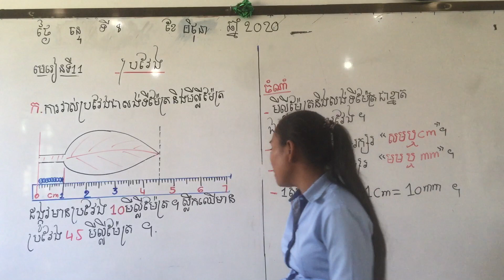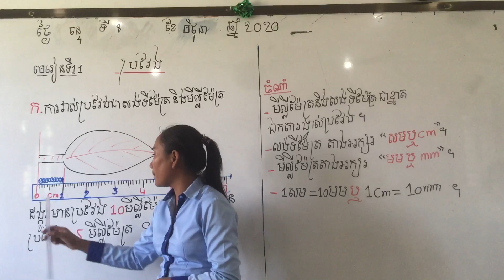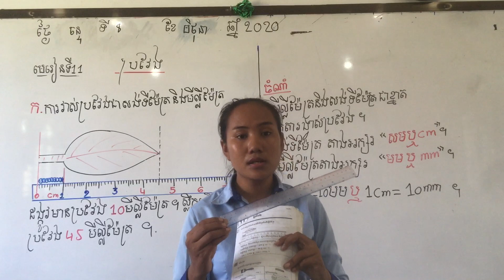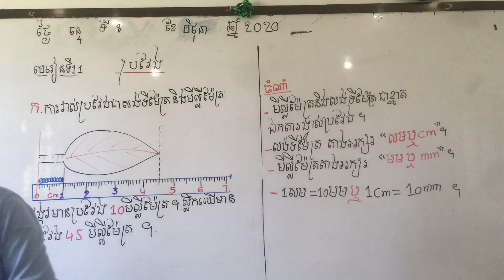គណិតវិទ្យាថ្នាក់ទី៤ មេរៀនទី១១ ប្រវែង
ក  ការវាស់ប្រវែងជាសង់ទីម៉ែត្រនិងមីល្លីម៉ែត្រ  08/06/2020